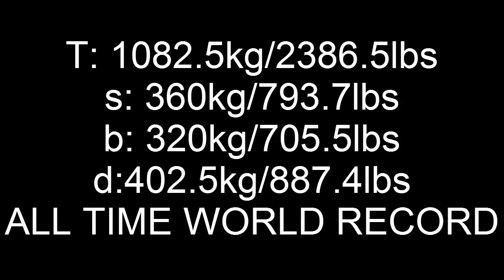Kirill Sarychev Кирилл Сарычев 1082 5kg 2386 5lbs total RAW ALL TIME WORLD REC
Кирилл Сарычев собрал в сумме троеборья 1082,5 кг без экипировки с использованием наколенников. Это новый мировой рекорд! Предыдущее достижение принадлежало американцу Рею Уильямсу и составляло 1079 кг.

Приседания 360 кг
Жим лёжа 320 кг
Тяга 402,5 кг